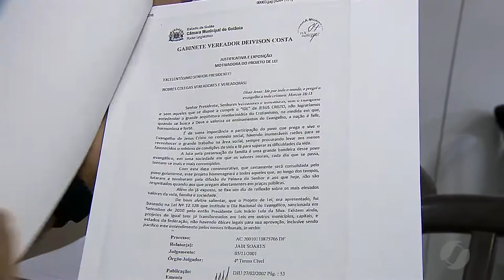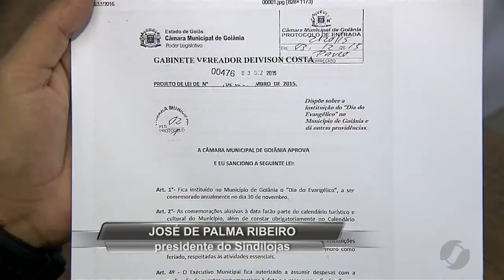JMD (25/11/16) - Câmara aprova feriado evangélico em Goiânia